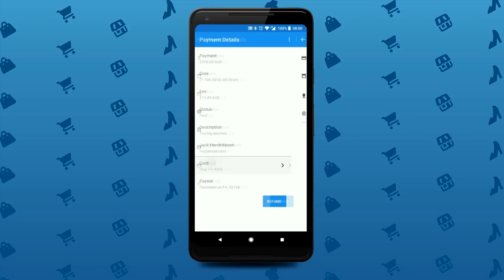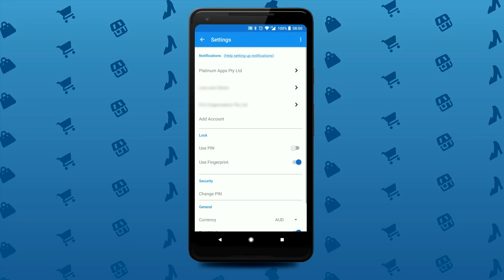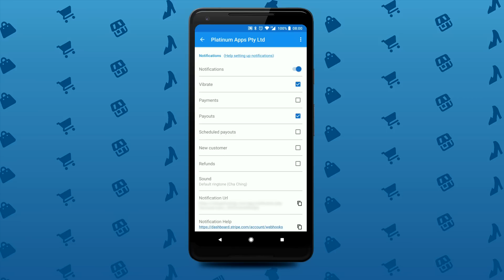Charge for Stripe App - Accept Mobile Payments On Your Phone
The easiest way to accept mobile credit card payments directly on your mobile phone with low fees and no fiddly card readers.

If you’re selling your products or services at a market, from home or out and about, all you need is a Stripe account and the Charge for Stripe app and you can accept mobile credit card payments quickly and easily right on your phone. And because Charge for Stripe is one of only a few payment processing apps with “Stripe Verified Partner” status, you know you’re in safe hands!